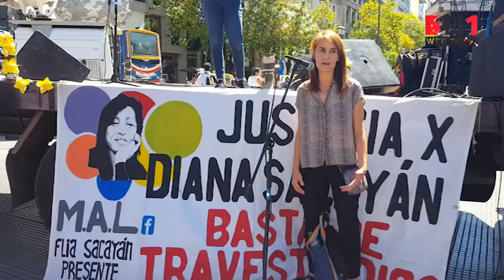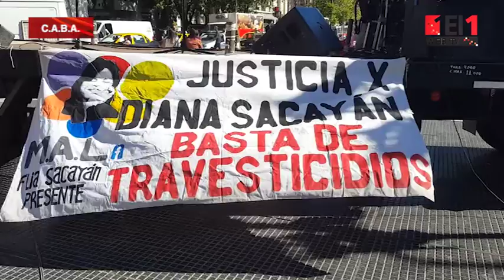Juicio por el crimen de Diana Sacayán: “Estuvimos por primera vez frente a Marino”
La abogada de la familia, Luciana Sánchez, comentó que, durante la audiencia, se realizó la presentación del caso. Aseguró que estuvieron frente a frente con el imputado y que el próximo lunes se presentarán trece testigos a prestar declaración.